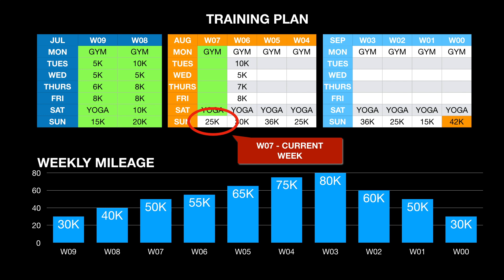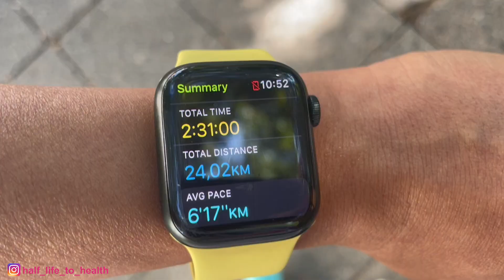My Marathon Journey Vlog 5 | Marathon Training & Preparation | Half Life To Health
I am training for the Berlin Marathon scheduled in September. Here is my 5th vlog on the training that I am undergoing to get myself prepared.
I have run other marathons in the past. I ran the last one in Dresden but that was 3 years back.

Let me know in comments any questions that you would have about preparing for long races or if you are starting your running journey. I will be happy to answer.